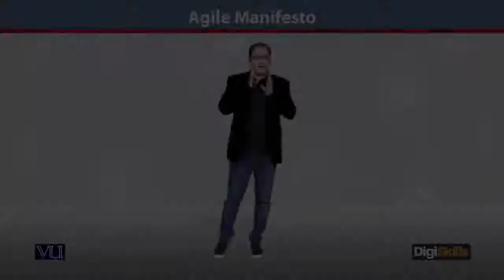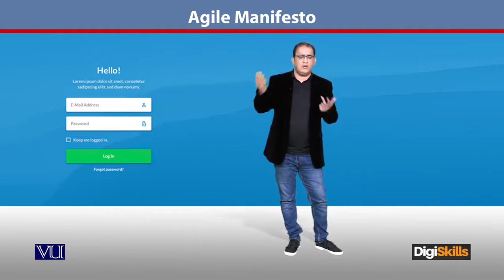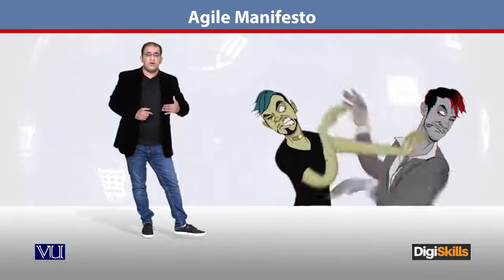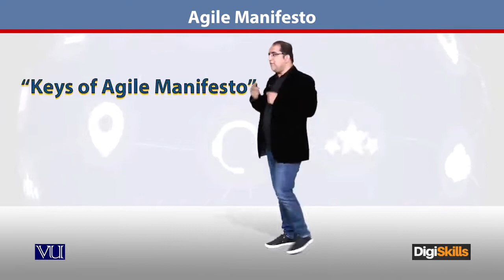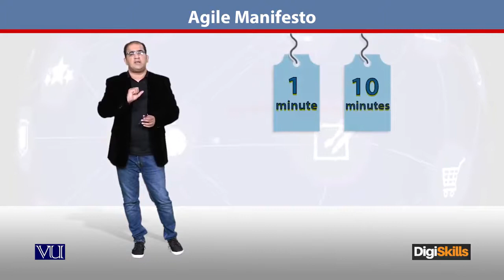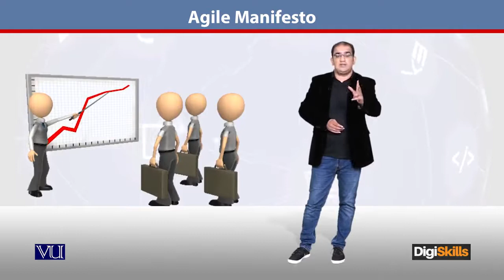167 - E Commerce ¦ Project Management in Urdu ¦ Agile Manifesto ¦ DigiSkills Pakistan By Digiskills